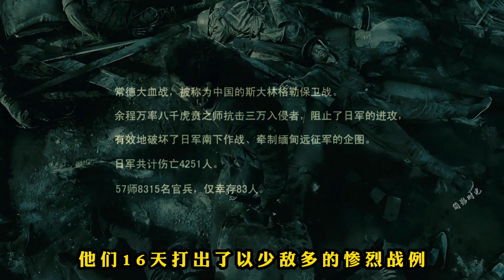真正的喋血孤城：八千虎贲将士迎击三万日寇，宁死不降，寸土不让